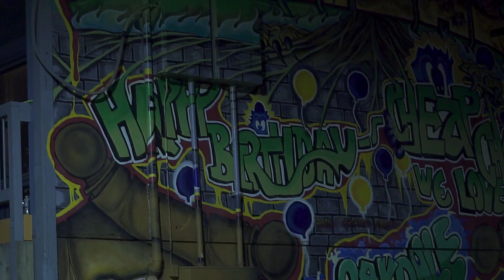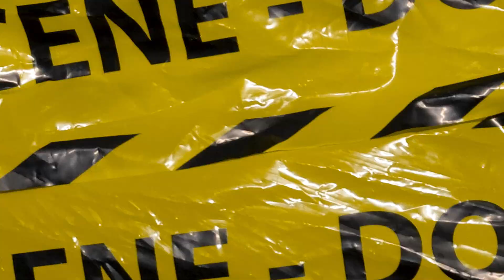Drew Beez - Territorial (Exclusive Music Video) || Dir. Shooter7Seven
Prod. ChrisOnThaBeat

San Francisco's Drew Beez teams up with ChrisOnThaBeat and Shooter7Seven for "Territorial". On the new record he explains that he's about getting a bag and repping his city to the fullest. He isn't afraid to ride and he makes it known here. Check out the new single above.